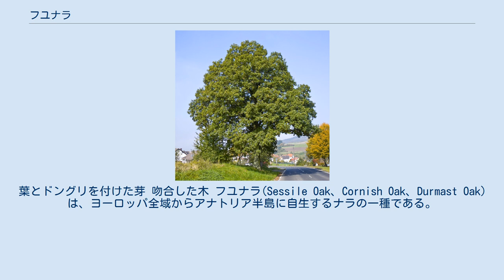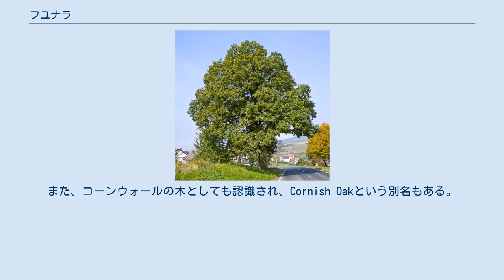フユナラ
葉とドングリを付けた芽 吻合した木 フユナラ(Sessile Oak、Cornish Oak、Durmast Oak)は、ヨーロッパ全域からアナトリア半島に自生するナラの一種である。
 高さ20mから40mに達する落葉性の大木で、分布域の重なるヨーロッパナラに似る。
葉は、長さ7cmから14cm、幅4cmから8cmで、両側に5つから6つの裂片があり、葉柄は1cm程度である。
花は、春に咲く尾状花序である。
果実は、長さ2cmから3cm、幅1cmから2cmのドングリであり、成熟までに約6か月を要する。
 葉に葉柄があり、果実に花梗がない点が、ヨーロッパナラとの植物学上の大きな違いである。
ヨーロッパナラが低地の深い肥えた土壌を好むのに対し、フユナラは、浅い酸性の砂質の土壌で、雨の多い300m以上の高地に生える。
Quercus × rosaceaと名付けられたヨーロッパナラとの間の雑種は繁殖力を持ち、両親種が土壌を共有する場所で見られ、両親種の中間の性質を持つ。
 木材は、木骨造等の建設や造船、ワイン用のオーク樽の製造等に用いられる。
 フユナラは、ウェールズの国木に指定され、Welsh Oakという別名でも知られる。
また、コーンウォールの木としても認識され、Cornish Oakという別名もある。